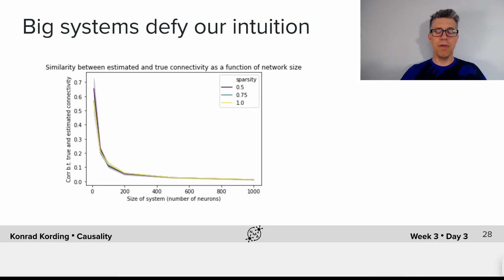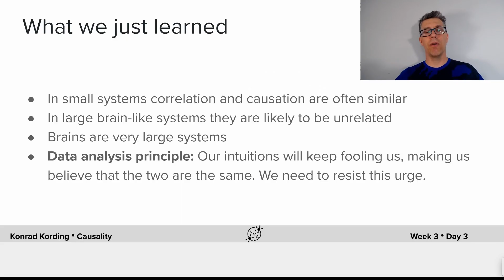Network Causality Tutorial 2 Video 4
In part 4 of tutorial 2, we find that, for large systems correlation and causation are very dissimilar, across a broad range of parameters. We discuss how our equating correlation and causation may relate to our brain only thinking of small systems, producing a fundamental problem in human endeavors to understand big systems.

We thank Joachim Blohm for editing this video, and Sharbatanu Chatterjee for manually adjusting the English captions, and Haoxue Fan for Chinese translations. We hope to add Spanish translations in the near future.

Neuromatch Academy (NMA) is a massive, interactive, online summer school experience spanning from hands-on modeling experience to meta-science interpretation skills across just about everything that could reasonably be included in the label "computational neuroscience". We're a group of neuroscientists from around the globe who have run smaller, in-person summer schools in the past, but created NMA in response to the COVID-19 pandemic.